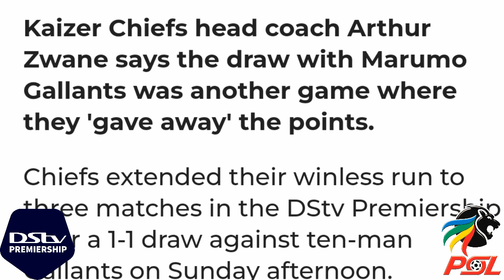Former Kaizer Chiefs Star Rusike is Highly Rated At Europe,Arthur Zwane Tired Of Giving Away Points